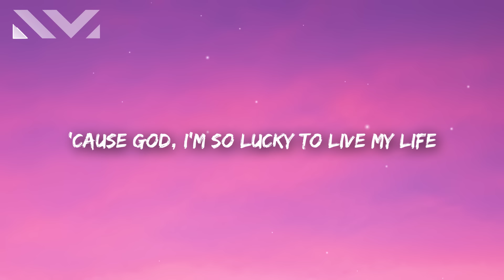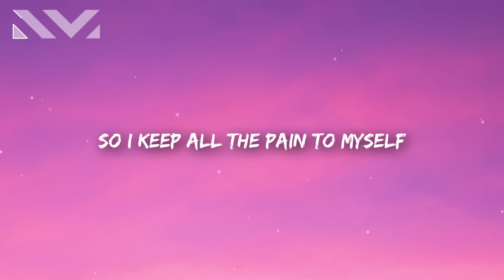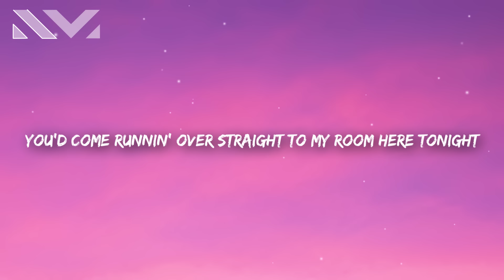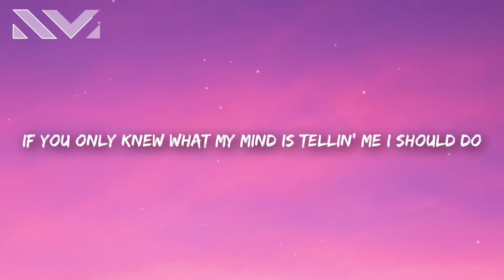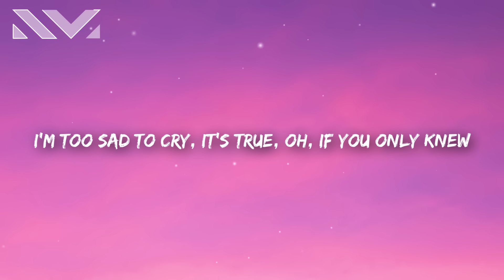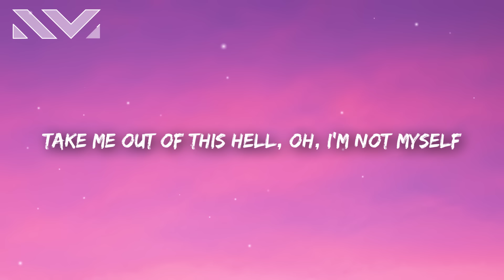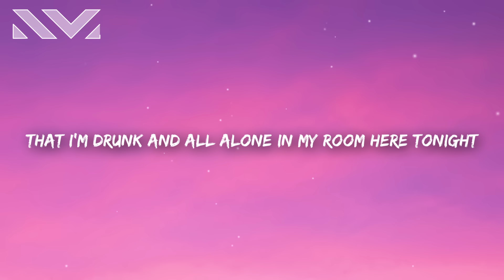Alexander Stewart - if you only knew (Lyrics)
i been trying so hard to survive

Lyrics 🎤

[Verse 1]
I've been tryin' so hard to survive
Sometimes I think that I wanna die
I feel so f*cking guilty 'cause God, I'm so lucky to live my life
So I keep all the pain to myself
Losin' faith but nobody can tell
Mom, I don't want you worried 'cause that would just hurt me
So I pretend I'm fine

[Chorus]
What my mind is tellin' me I should do
That I'm drunk and all alone in my room here tonight
I'm too sad to cry, it's true, oh
All the sh*t my brain is puttin' me through
You'd come runnin' over straight to my room here tonight
I'm sorry but I need you, oh

[Post-Chorus]
(Oh)

[Verse 2]
I wish I was somebody else
I'm constantly overwhelmed
Now I'm falling again, gettin' drunk with some friends
It's a silent cry for help
I wanna get better, I want you to know
That I can't do this on my own

[Bridge]
Take me out of this hell
Oh, somebody help
Oh, I'm not myself

[Outro]
I wanna tell you what my mind is tellin' me I should do
I'm too sad to cry but I want to
Oh, if you only knew